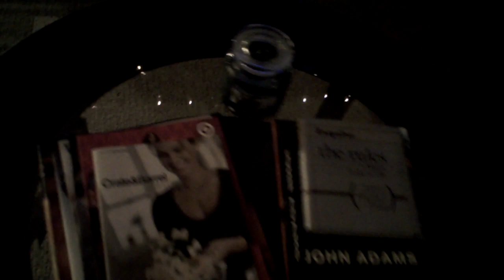My House at Christmas Time (HD +)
My House at Christmas Time (HD +). Just a test of the image quality on the new Vado HD pocket camcorder.